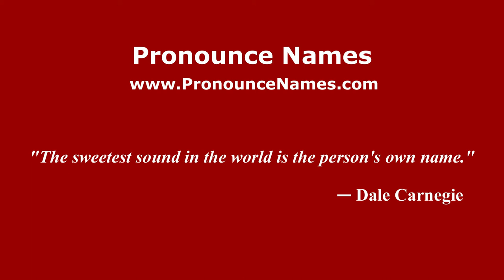How to pronounce François Girardon (French/France) - PronounceNames.com